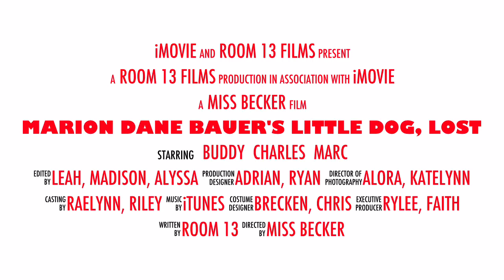Little Dog Lost